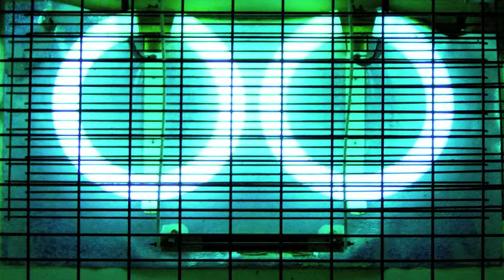Wevie Stonder HandBagNut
FINALLY .. THE UK'S NEW NATIONAL ANTHEM